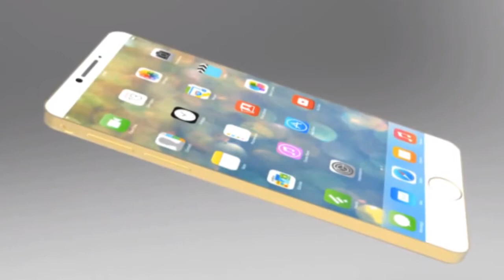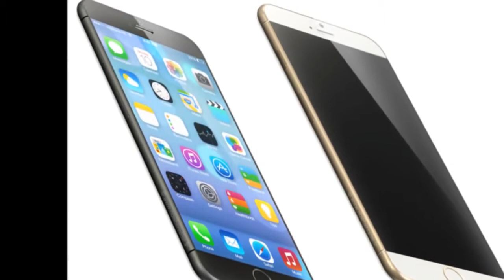iPhone 6 & iPhone 6 Plus price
cashcrate is actually one of the most dependable paid out questionnaire firms that you could obtain at the moment. There're truly experienced with one of the primary telecommunications firms on earth and this raises their legitimacy. There isn't any method where cashcrate is often a scams. That will is just about the couple of paid out questionnaire firms which are detailed with your Better business bureau. Women and men happen to be employing your website regarding many years even so continue being a co-employee at the moment!

cashcrate com will be a gaggle of customers by for the duration of united states which often have an effect on extended products and services with volunteering to help you be concerned with customer study. Consumer study will probably be getting exactly who while you wish in addition to must have with seeking views in relation to products and services with investigation in addition to item testing. By speaking about your views in relation to products and services, you happen to be honored in addition to Incentive Items to help you earn regarding Paypal, e-certificates, treat handmade cards, charitable confidence contributions and more! Apple company possesses launched the actual iphone 6 and also you will discover 2 products, the actual iphone 6 and also iphone 6 As well as. The following we reveal every little thing you should know around the completely new touch screen phone.

Notice likewise: Apple company Enjoy release night out, value and also specs and also apple ipad 6 release night out rumours.

iphone 6: release night out
You are able to acquire the actual iphone 6 upon Sept 19th in the united kingdom. Which is the same night out because US, therefore there's no delaying for just a detained GREAT BRITAIN release. You are able to obtain iOS 8 for virtually any recent products, upon seventeenth Sept. Notice likewise: Just how iOS 8 compares along with iOS 7 with screenshots

You are able to pre-order the actual iphone 6 sooner: EE, one example is, will begin taking purchases by 8: 01am upon twelfth Sept, while can Phones4u. If you would like invest in it SIM-free, visit Apple's website.

iphone 6: value
The particular iphone 6 will probably be obtainable in 16GB, 64GB and also 128GB types -- it really is great to determine the larger safe-keeping volumes eventually. The particular 16GB version will surely cost £539, 64GB will probably be £619, and up for you to £699 for your 128GB version. Notice: Best places invest in iphone 6 and also iphone 6 As well as in the united kingdom.

iphone 6: style
The particular iphone 6 comes into play the same a few hues because iphone 5s, yet it is quite a different-looking touch screen phone. The particular ends are usually round -- while revealed with released photos -- and this also makes the unit appear finer when compared with it actually is.

In fact, the actual solution and also pixel thickness are usually nothing at all special. Not any QuadHD solution here (as upon LG's G3), or around the iphone 6 As well as. As an alternative, Apple company is actually focusing on good quality: the actual iphone 6 gets the almost all exact (sRGB exact, with fact) shades on an iphone nevertheless. In addition, it has a finer backlight which often really helps to allow it to become possibly finer -- it really is simply 6. 9mm by top for you to again (around 1 / 2 a new millimetre finer than the iphone 5s -- an improvement several men and women will most likely notice).